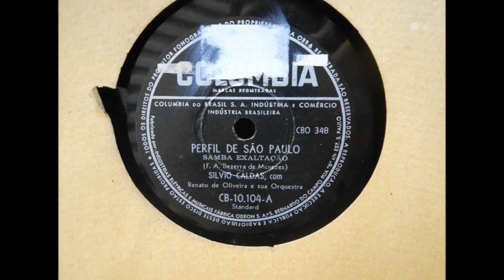Sílvio Caldas — Perfil de São Paulo (1953)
Um dos "hinos" compostos em louvor à cidade de São Paulo por ocasião do Quarto Centenário em 1954, "Perfil de São Paulo", tema do compositor Francisco de Assis Bezerra de Menezes, surge aqui na gravação original de Sílvio Caldas, acompanhado por Renato de Oliveira e Sua Orquestra. Registro feito em 1953 nos estúdios da gravadora Columbia.